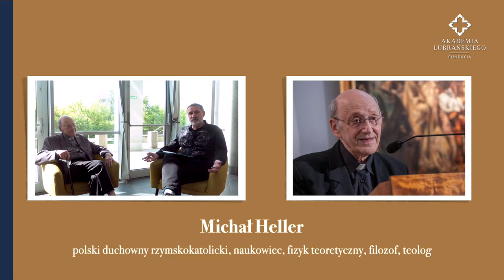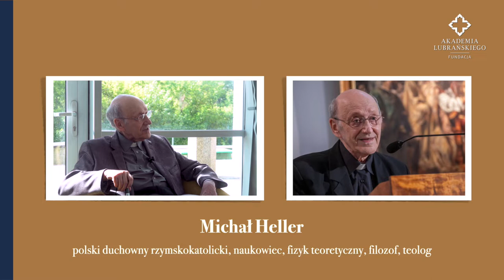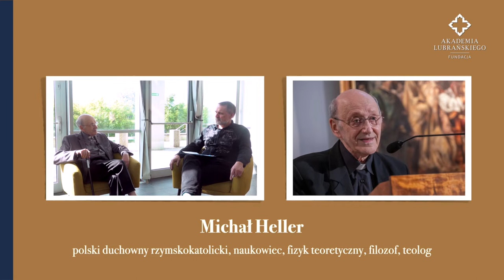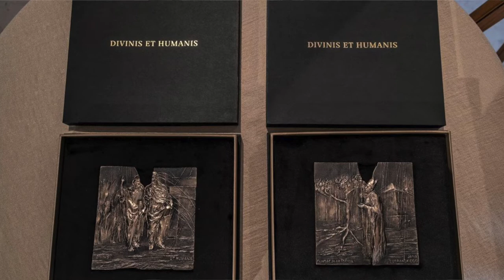Ks. prof. Heller laureatem nagrody Akademii Lubrańskiego